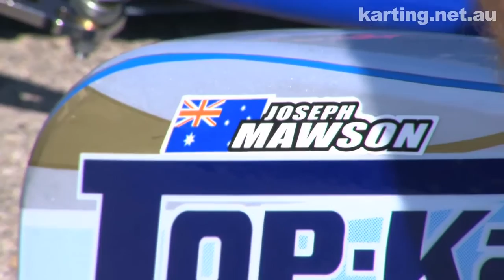Australians at the CIK-FIA European KF Championship - Round 2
Highlights of the Australian drivers, Dimitri Agathos, Joseph Mawson and Josh Smith, in action at Round Two of the CIK-FIA European KF Championship at the Circuito Internazionale d'Abruzzo in Italy.